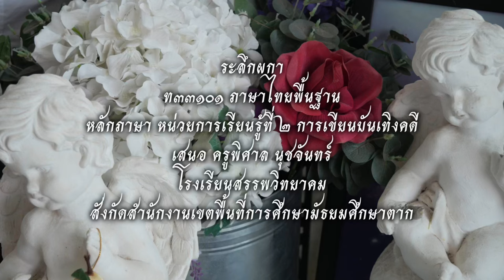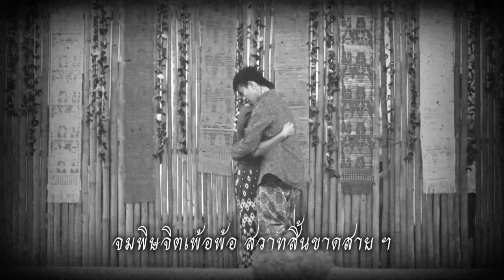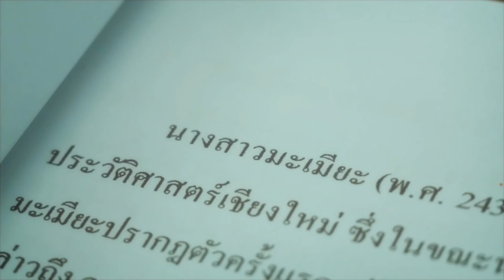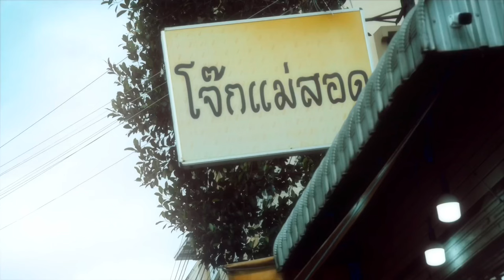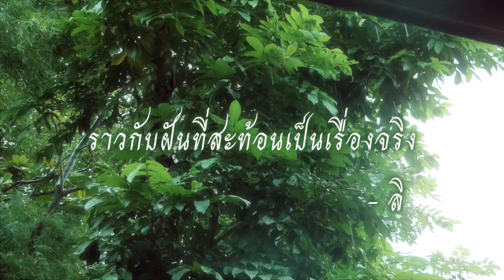ระลึกผกา – raleukpaka